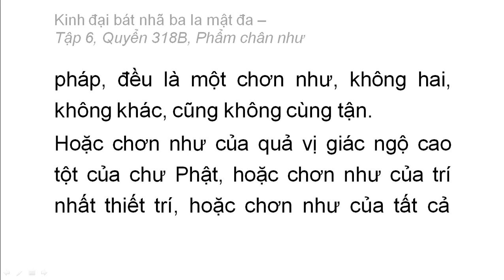Quyển 318B: Kinh đại bát nhã ba la mật đa - Phẩm phẩm chân như (rất hay) (318/600) (7)